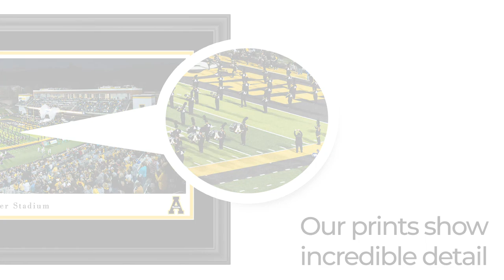Appalachian State Mountaineers Football Run Out Panoramic Poster - Blakeway Panoramas Print - APSU6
Text on panorama:
Appalachian State Mountaineers™